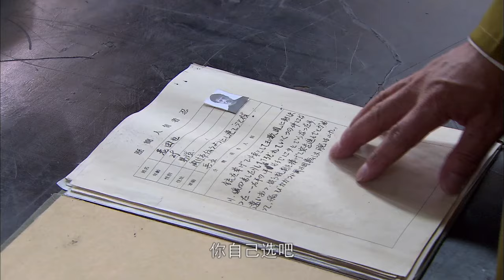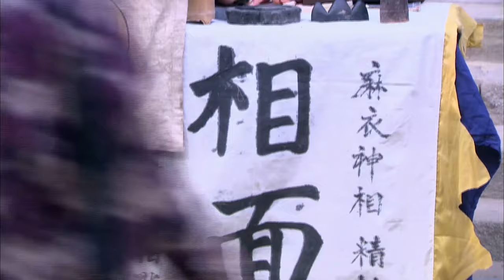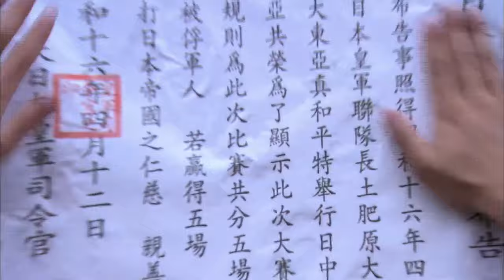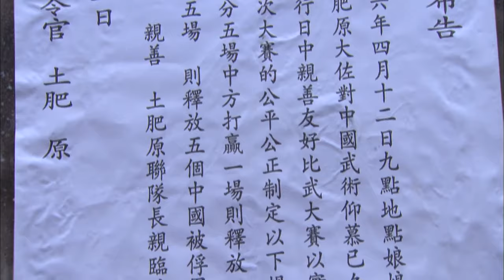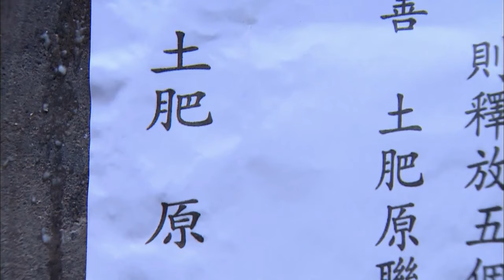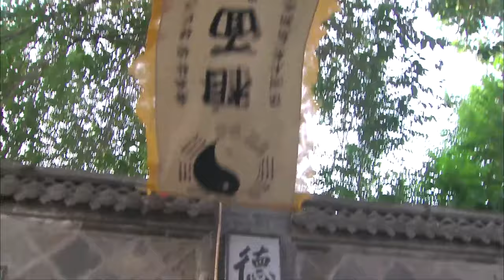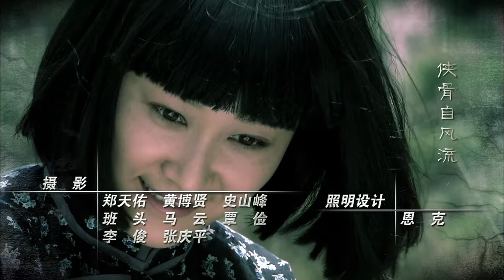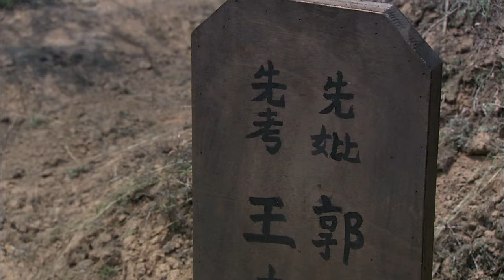【FULL MOVIE】抗日小隊全員出動，與日軍迎來最終之戰，為了尊嚴和家國而戰！ Super Hero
剧名（Drama Name）：【抗日奇侠/Super Hero】